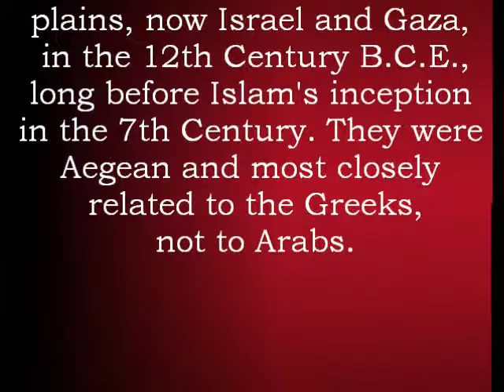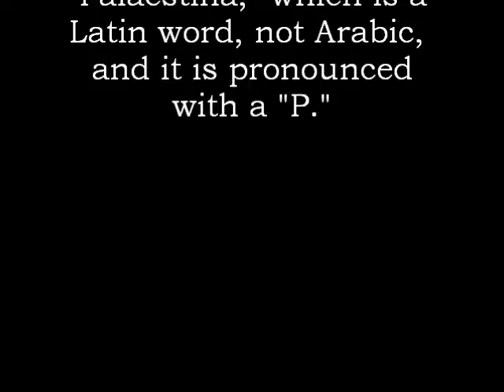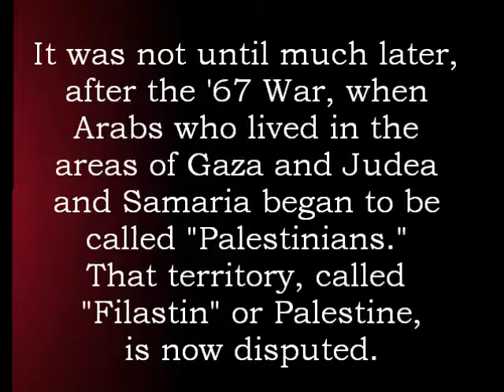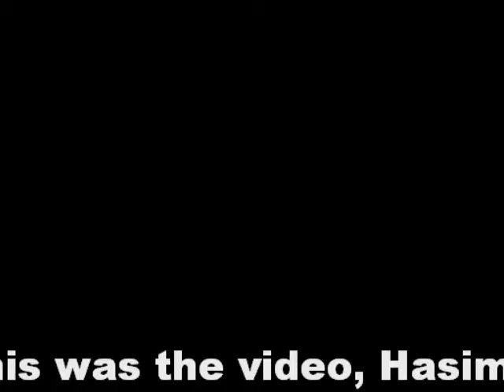Inside Hasim's Kitchen The Land of Israel & Her Arab Foes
This week (May 30, 2014), the Islam Exposed roving reporter and Co-Founder of ABUAJ visits his long-time friend Hasim, an Egyptian American and secular Muslim, in his kitchen and discusses everything from Israel, Hamas, Fatah, and the disputed territories, to Egyptian General Abdel Fattah el-Sisi and Egypt's and Israel's history. Watch as Hasim confirms what we knew all along - that Israel is not the aggressor and rightfully belongs to the Jews.

Hasim also candidly expresses his outrage about and support for an IDF soldier, who was surrounded by Palestinians and captured on video cocking his gun at them. For more about the above video, "Israeli Soldier Caught on Video Cocking His Gun at Palestinians Receives Massive Public Support — Here's Why," see "The Blaze"